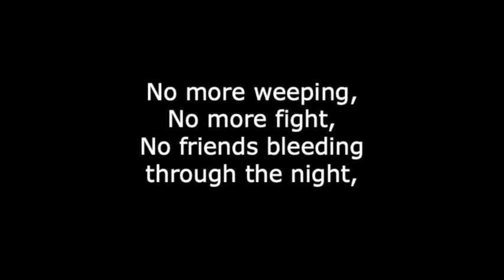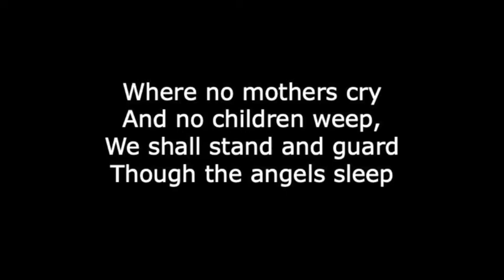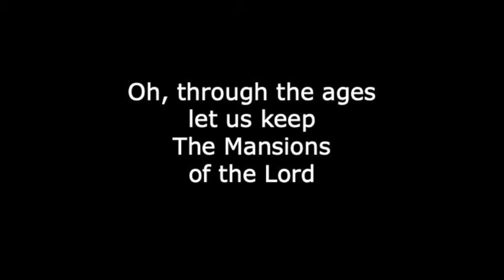Mansions of the Lord Video